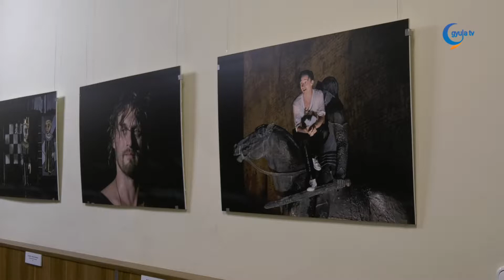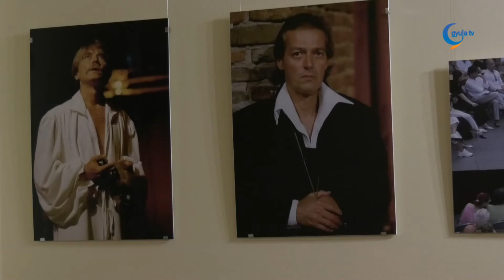Hamlet a Gyulai Várszínházban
Július 9-én, hétfőn megkezdődött az idei Shakespeare fesztivál, melynek első rendezvénye a Hamlet a Gyulai Várszínházban című kiállítás megnyitója volt. Az elmúlt 25 évben 17 Hamlet előadást rendeztek a Gyulai Várszínházban, ezekről a darabokról készült képek tekinthetőek meg a kamarateremben.

A fotók többségét Kiss Zoltán készítette, a 14. Shakespeare fesztiválon pedig tovább gyarapodhatnak a gyulai Hamlet előadások megörökített emlékei.